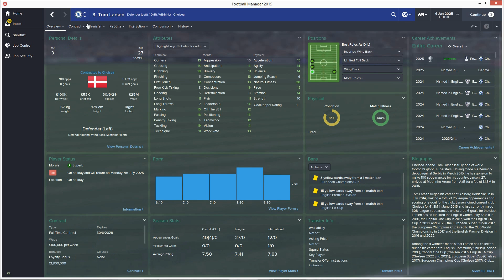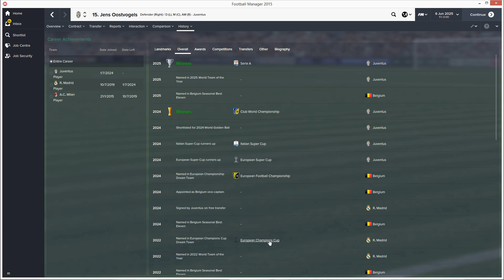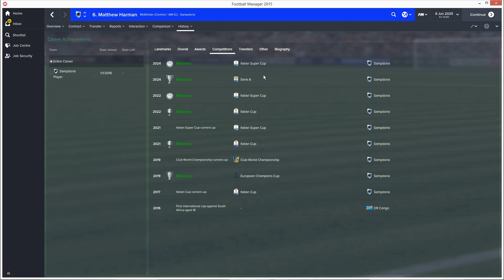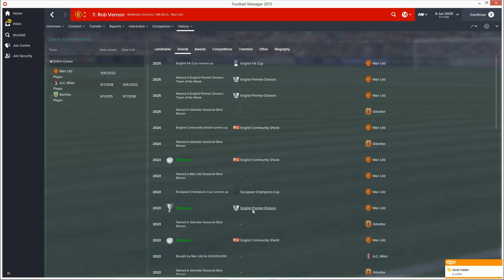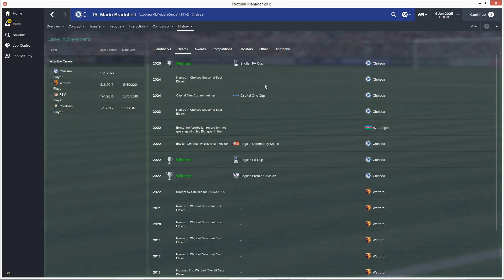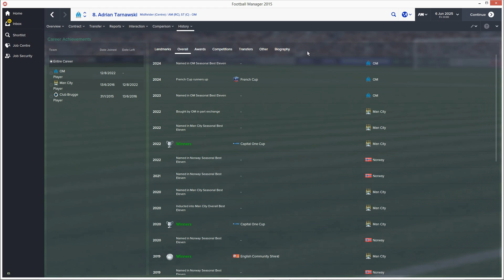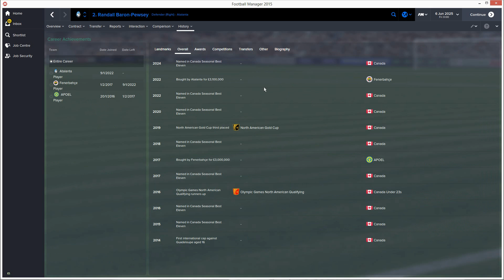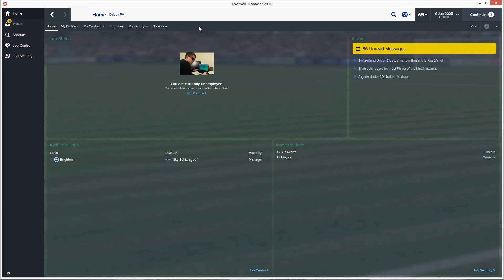Emulating Ronaldo S2 | Episode 6 - Internationally Renowned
:) Comment about your favorite player for a chance to win FM15!